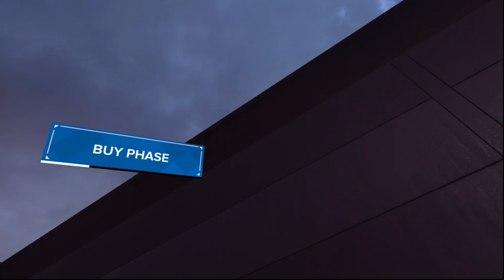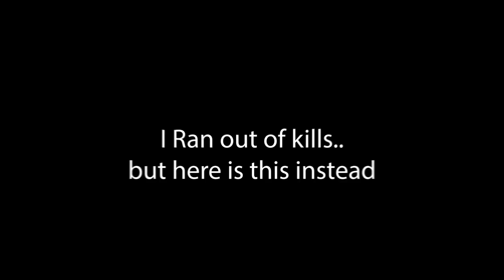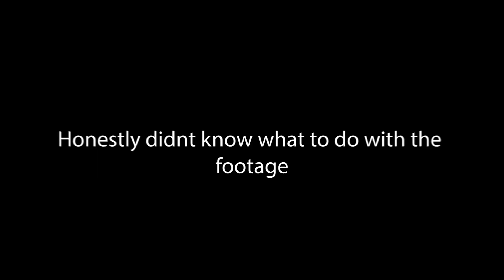Rainbow Six Siege in VR?? (BREACHERS VR)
This game is really fun, go try it out!!